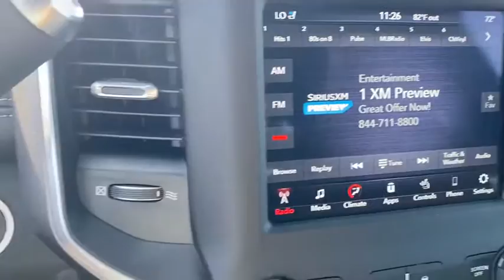2020 Ram 2500 Springdale, Fayetteville, Rogers, Bentonville, AK LG240301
Pearl White New 2020 Ram 2500 available in Springdale, Arkansas. Servicing the Fayetteville, Rogers, Bentonville, AK area.

Pearl White 2020 Ram 2500 Laramie 4WD 6-Speed Automatic Cummins 6.7L I6 TurbodieselbrbrbrAwards:br  * Motor Trend Automobiles of the yearbrAll Internet Prices include maximum stack of manufacturer incentives available, including owner loyalty and subprime finance cash. Most incentives stacks include incentives that require financing. WAC as necessary. APR specials not eligible with internet pricing. McLarty Daniel Advantage and dealer accessories not included. Preowned offers are time limited and first-come first-serve; see dealer for details. McLarty Daniel Price on pre-owned vehicles requires vehicle financing through the dealership. Tax, tag & title not included and must be paid by purchaser. Listed pricing does not include dealer adds. Price includes: $1000 - Case IH Product - Case Construction Equipment Bonus 40C*1A-B. Exp. 01/04/2021 $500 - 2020 FIRST RESPONDER BONUS CONSUMER CASH 47CLA9. Exp. 01/04/2021 $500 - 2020 Returning Lessee 38CLB1 (No EP). Exp. 11/02/2020 $500 - NATIONAL ASSOCIATION OF REALTORS EMPLOYEE PROGRAM (2020) 38CLY3. Exp. 01/04/2021 $500 - NATIONAL ASSOCIATION OF REALTORS MEMBER PROGRAM (2020) 38CLY1. Exp. 01/04/2021